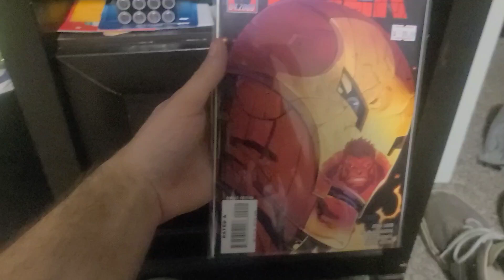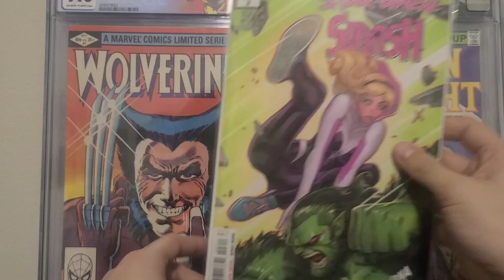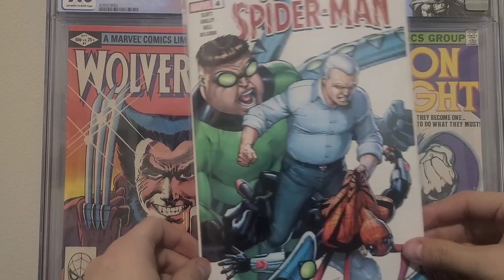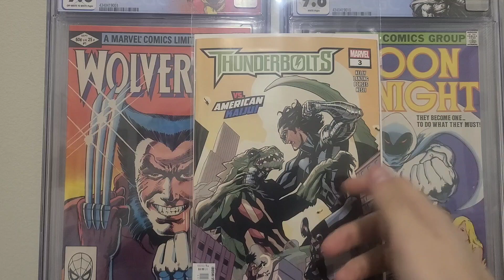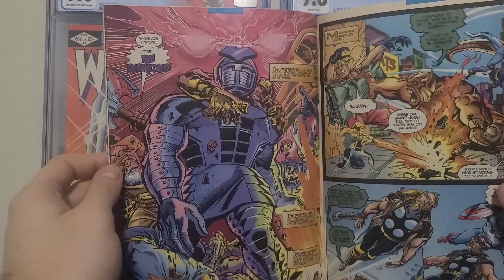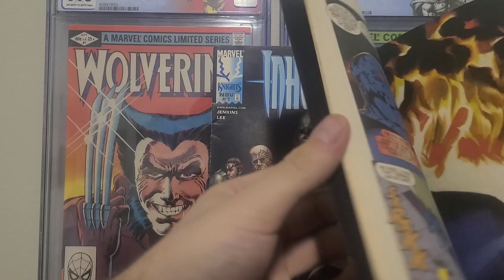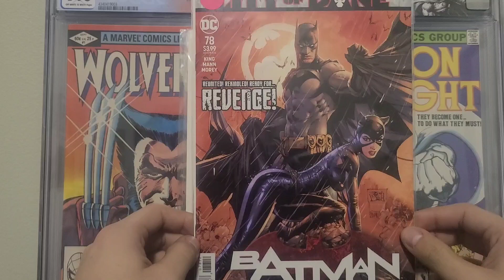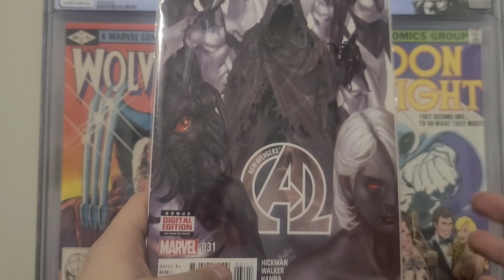NEW COMMIC BOOK DAY PICKUPS!!! 02/14/2024